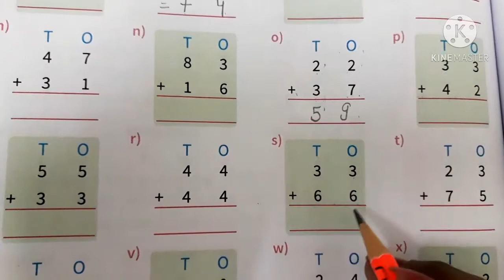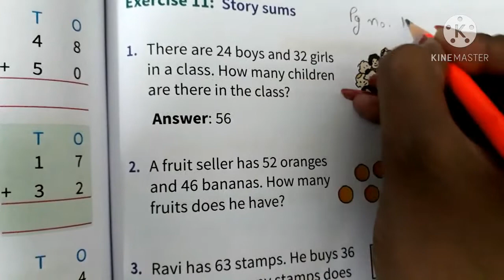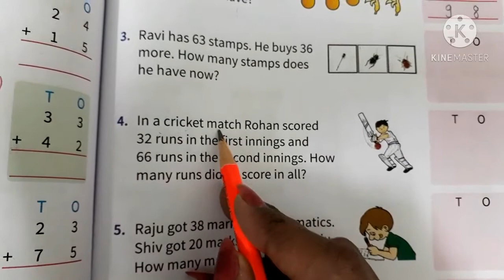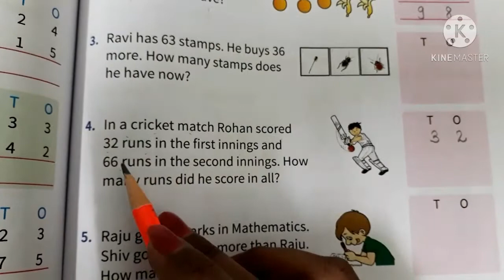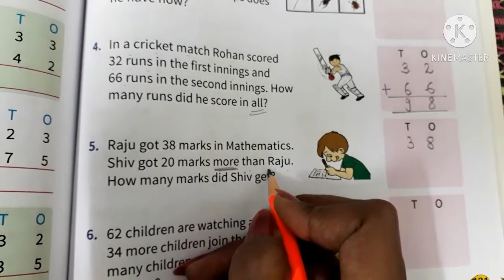Grade 1/ Math/ Ch 9/ Topic Addition & Subtraction/ 19 Nov